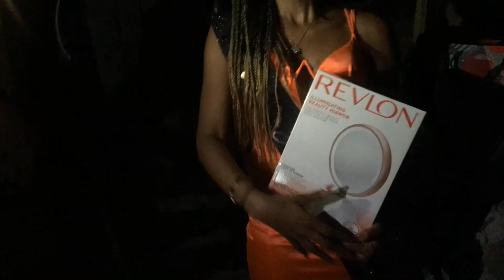Girl's Trip: Birthday Edition (Twinvlog #4: Kimochii Villa)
Hey Guys , Welcome and Welcome back!
Let's take a trip!
'You got some vacation time? Come to Jamaica!'

Have a popping day!